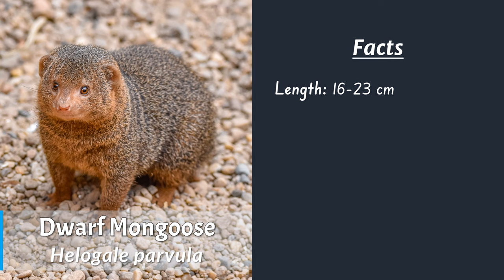Dwarf Mongoose l Facts, Classification, and Habitat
Discover fascinating facts and comprehensive classification regarding dwarf mongoose.

Chapters:
0:00 Introduction
0:11 Facts
0:35 Classification
0:55 Habitat
1:11 Ending